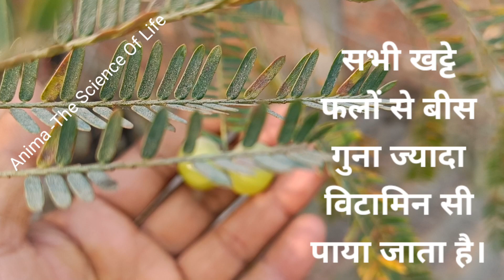आंवला फल खाने के फायदे। बॉडी में जितना टॉक्सिन है उसे बाहर निकल देता है।आयुर्वेद का अमृत( panchrasa)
आंवला फल खाने के फायदे। बॉडी में जितना टॉक्सिन है उसे बाहर निकल देता है।आयुर्वेद का अमृत( panchrasa)amla